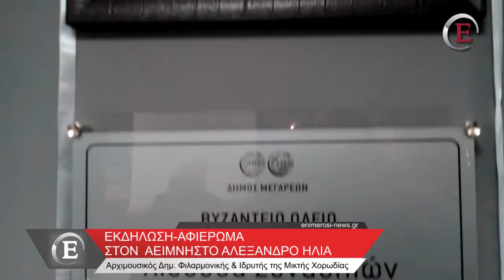Αφιέρωμα στον Αρχιμουσικό ιδρυτή της Μικτής Χορωδίας του Δήμου Μεγαρέων Αλέξανδρο Ηλία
Mε τη συμμετοχή του γνωστού Συνθέτη Γιώργου Νιάρχου και της Μάρας Θρασυβουλίδου